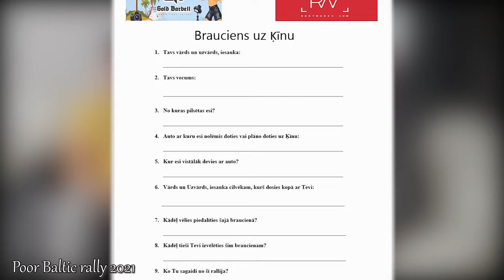''Poor Baltic rally 2021'', jauna informācija un pieteikuma anketa!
Jaunākā informācija par Poor Baltic rally 2021 uz Ķīnu, kā arī anketa, kas jāaizpilda katram interesentam, kas vēlas doties šajā braucienā!
Tā kā interesentu ir ļoti daudz, tad esam izlēmuši šo pasākumu limitēt ar 30 automašīnām.
Aizpildi anketu un mēs kopīgi izvērtēsim katru dalībnieku, kas ir gatavs šim trakajam braucienam.
The latest information about Poor Baltic rally 2021 to China, as well as a questionnaire to be filled in by everyone who wants to go on this trip!
As there are a lot of people interested, we have decided to limit this event to 30 cars.
Fill out the questionnaire and we will jointly evaluate each participant who is ready for this crazy trip.